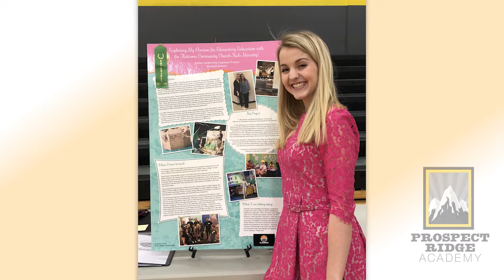2020 PRA Enrollment Video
Choose Prospect Ridge Academy for a rigorous college preparatory curriculum with a strong math and science focus, a competitive athletics program, and service leadership that encourages community partnerships.

Discover Prospect Ridge Academy, the K-12 Public Charter School Creating Academic, Social, and Ethical Leaders and attend one of our open enrollment Sessions.

Go to prospectridgeacademy.org for more information.